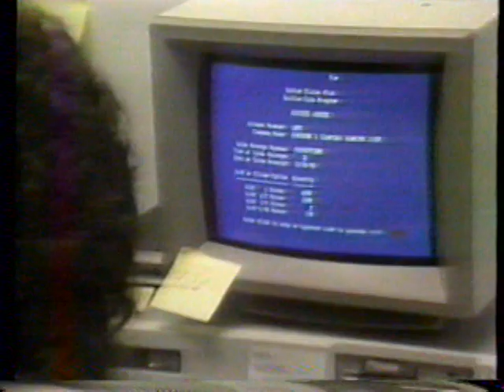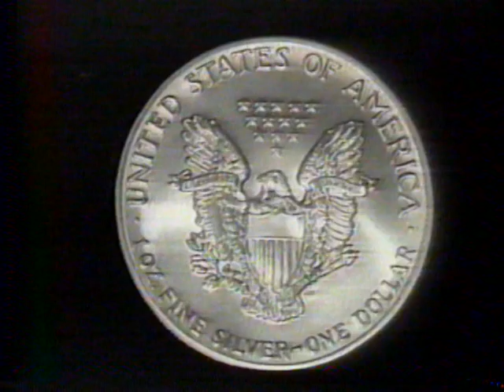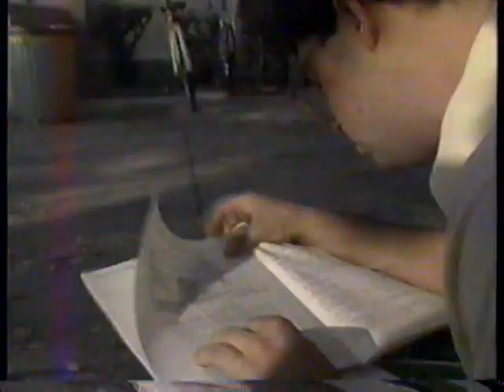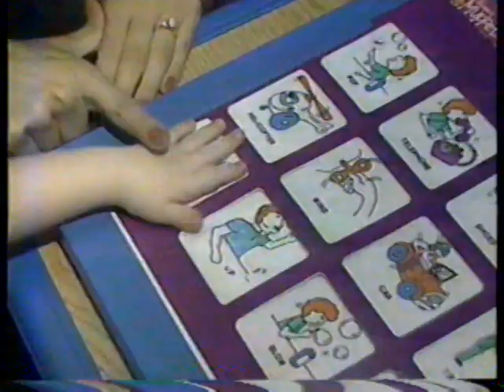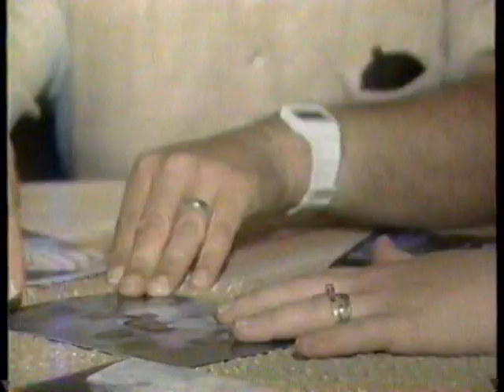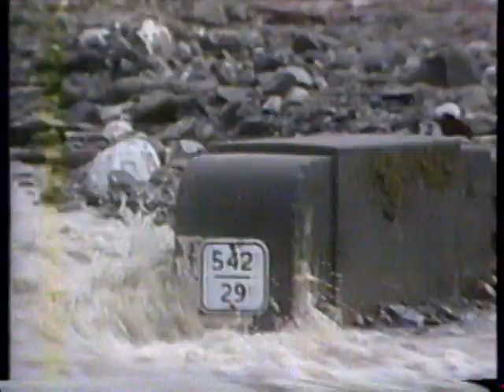11/24/1986 INN Newscast - Morton Dean Anchor. Iran Contra Reagan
Morton Dean anchors this INN newscast.

Rundown:
Iran Arms Deal - Jeff Kamen reporting
Reagan staff changes - John Aubuchon reporting
Shakeup in the Philippians - Coup attempt
Secret Ivan Bosky camera footage
Silver American Eagle coin from the US mint - Jan Smith reporting
Health Beat - Down's Syndrome
NutraSweet FDA rejects banning
Flooding in Washington State - Mount Baker road washed out
 Wise County West Virginia Christmas Train
Pope John Paul II Visits Australia
Papal Beer - Joint Venture with West End Papal Beer

This Newscast aired November 24th, 1986 on WGN.  WGN channel 9 is a Chicago based independent station that was broadcast nationally on cable TV systems.